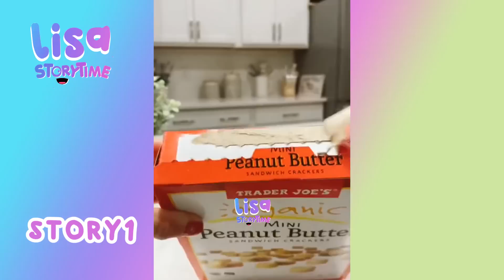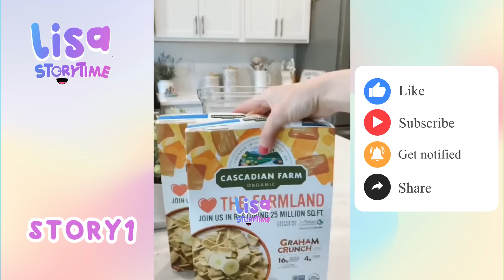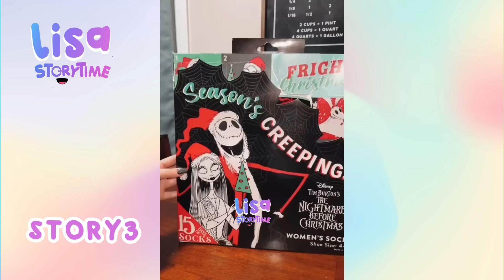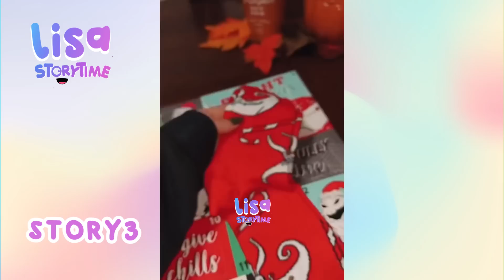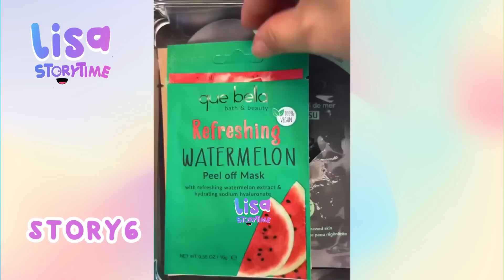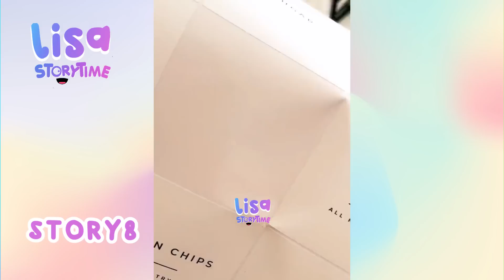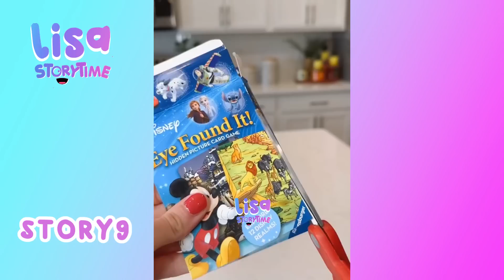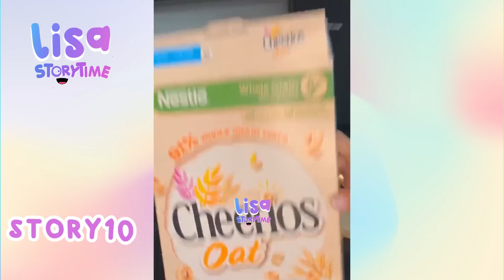🌺 30 Minutes Satisfying Restock And Organizing Tiktok Storytime Compilation Part 18| Lisa Storytime